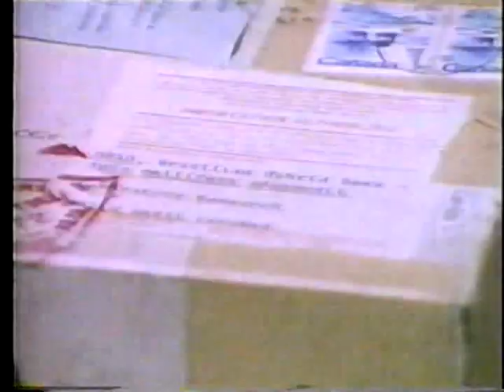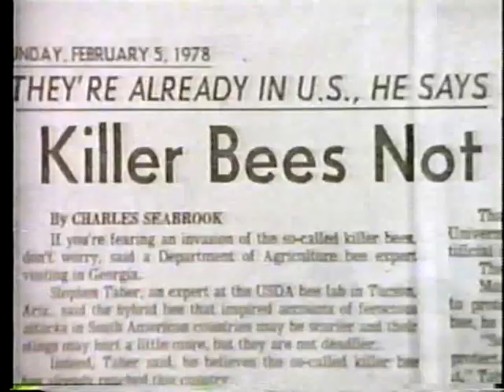KILLER BEES - Deadly Africanized Honeybees Documentary Video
KILLER BEES - Deadly Africanized Honeybees Documentary Video - Department of Agriculture - Africanized Bee Alert - 1985 - An update of the so-called "killer" bees travel northward from South America. Presents the latest research on the bees and gives broad-based information on the dealing with the bees should they become residents of the United States.